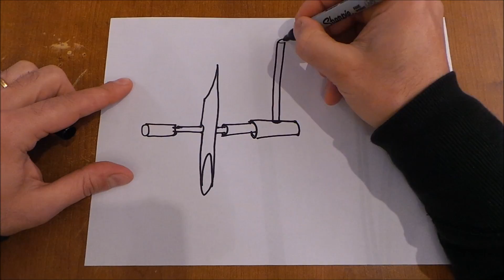Come Fare Un Segnavento Con Le Canne | marco pesci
# MarcoP742  ,marco p  seguimi anche su g+ e visita il mio sito